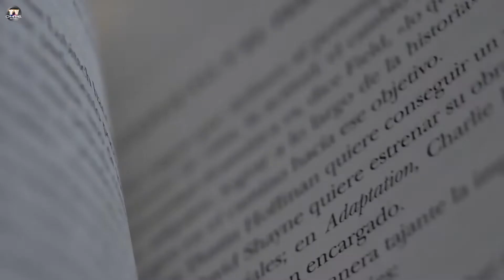TV CHANNEL NETWORK - UBE UNIÃO BRASILEIRA DE ESCRITORES - NOVOS MEMBROS 2022